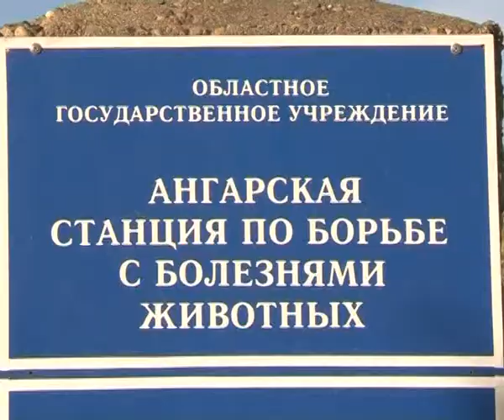Питомцев -- на прививку! 28-09-2012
Баир Мункуев, начальник эпизоотического отряда Ангарской станции по борьбе с болезнями животных:
- В Ангарском районе не зафиксировано заболевание, но укусы встречаются. Но эти укусы у нас на контроле. Ставится собака на карантин, в течение 10 суток наблюдается с последующей вакцинацией.

В России от бешенства животных прививают с трехмесячного возраста. Лекарственный препарат вводится один раз в год.